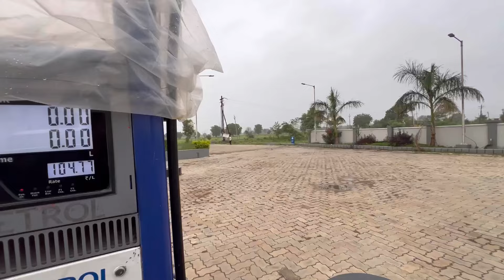MAKING OUR COMPLICATED STAIRS 🥲// WHERE MY HUSBAND GOING IN THIS EARLY MORNING??